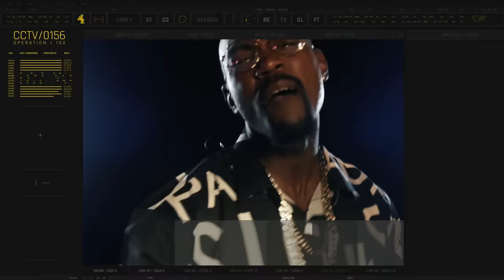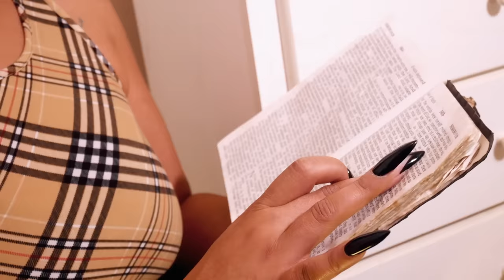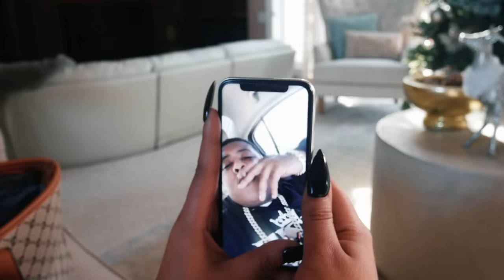Half Mile Home - Closet (Official Video)